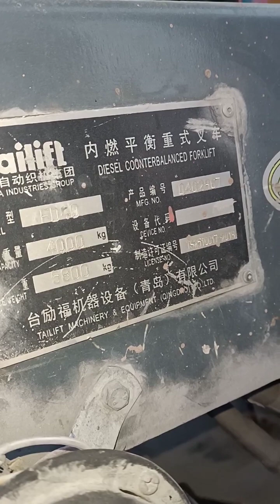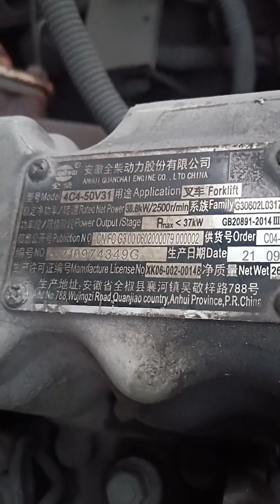Multipurpose used forklift in cheap price